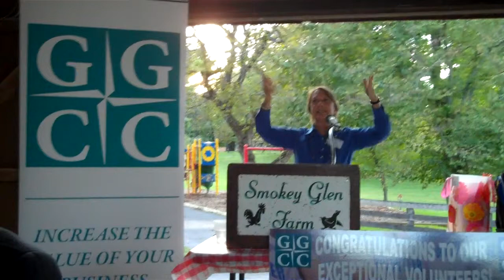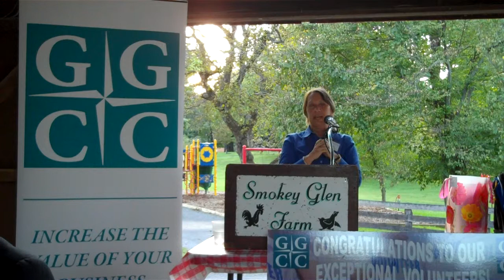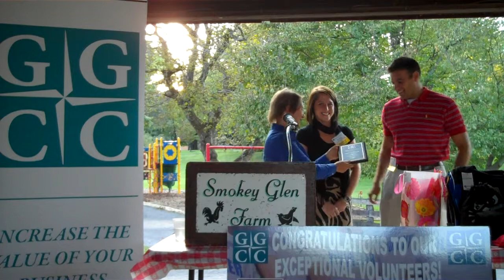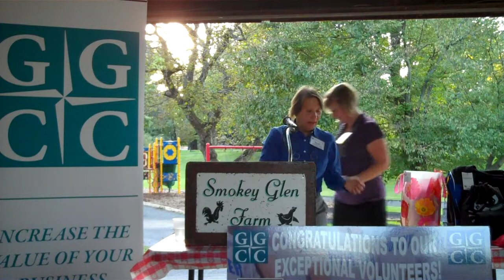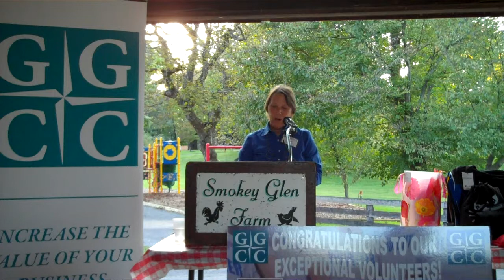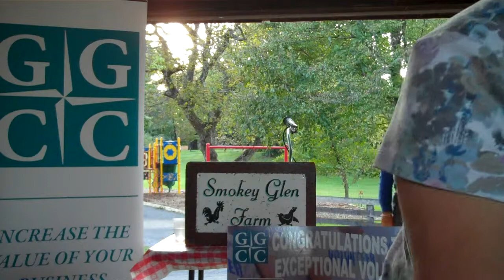GGCC 2012 Exceptional Volunteers Honored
Six Gaithersburg-Germantown Chamber members received an award & special recognition for their commitment and involvement with the Chamber. These exceptional volunteers were nominated by the working committees of the Chamber for having substantially contributed to GGCC member programs and activities. They include: Gary Aughinbaugh, AETEA Information Technology, Inc., Walter Borrotto, Goal Getters, Michelle Fox, Kaplan University, Brittany Hilton, Mid-Atlantic Federal Credit Union, David Rowles, BlackFinn Restaurant & Saloon & Mark Stevenson, Proforma Stevenson & Associates.